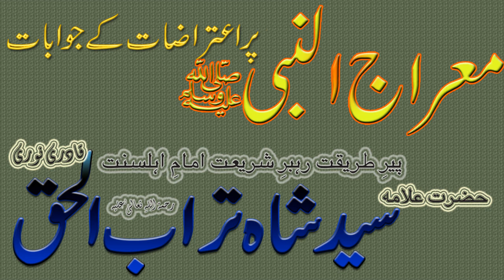Meraj un Nabi par Aitirazat k Jawab || معراج النبی صلی اللہ علیہ وسلم Syed Shah Turab ul Haq Qadri